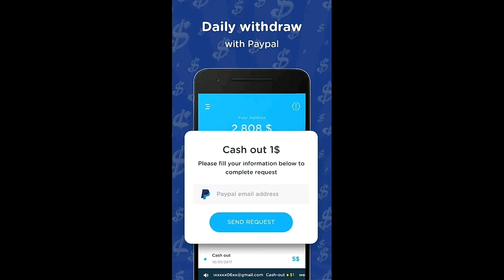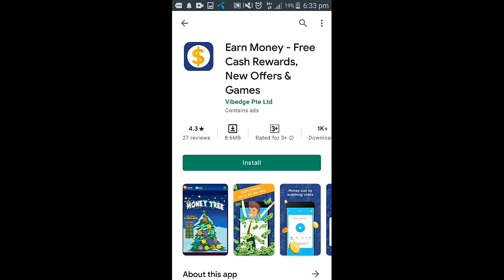Make money online // earn money online // ways to make money online // make money from home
This Video i am gone to show you Make money online // earn money online // ways to make money online // make money from home 2021
Note
This video is specialy for poors who have no idea to how i earn money real and original and best way to earn money kindly keep watch video

We Uploading following types of videos:
1) Andriod Apps , Andriod Problem , Andriod Tips and tricks
2) Computer Helps ANY kind of Related Pc Apps , softwere , Online Web and Social Problem.
3) YouTube Related For Example Channel Growing , channel Monetization , Tips and Tricks for viral video.
4) Andriod Apps Review
5) All Social Media Growing , Problems , Tips and tricks Etc.
Some Extra

YouTube Promotion
2) COMMENT ( Random comment )
3) SEE EVERY DAY MY CUMMUNITY POSTS

2 ) How to gain subscribers fast | How to Get subscribers on YouTube | increase subscribers fast 2021

3 ) New Earning App 2021|| How to Make Money Online || Watch videos Earn money || Easy way to earn money

4 ) New Earning App 2021/ Watch video earn money / Money Time app sy paise kaise kamaye